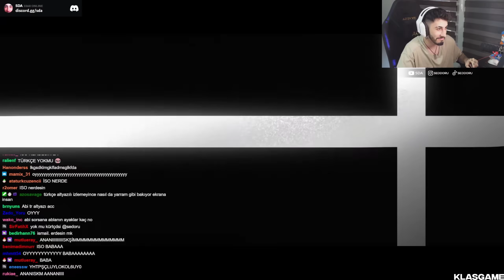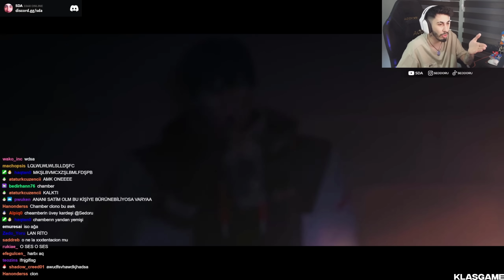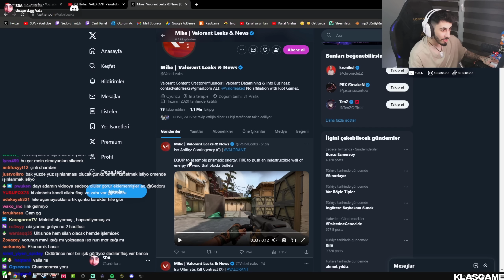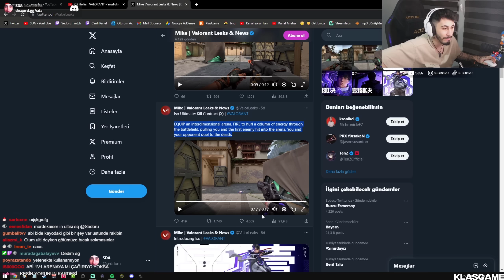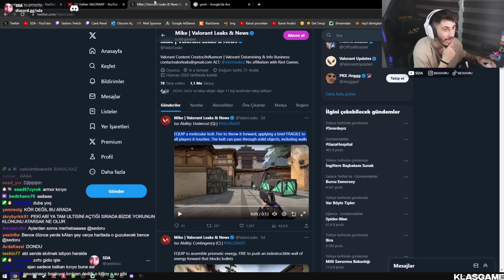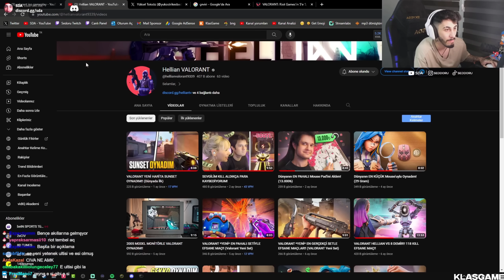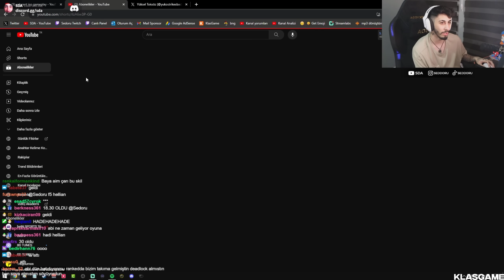yeni ajan ISO ilk tepki :D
bu iso güçlü mü güçsüz mü ben anlamadım aga